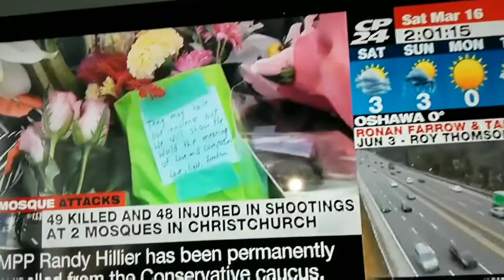New Zealand Masque shooting suspect WAS APPEAR IN COURT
New Zealand Masque shooting suspect  appeared in court,friday morning in prar time se shooted 49 people in 2 mosque in new zealand
this video is recorded from cp24 tv chANNEL
FOR BETTER VERSION AND FULL COVERAGE PLEASE  VISIT CP24.COM